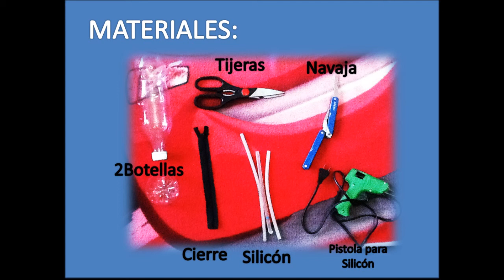kevin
Cómo hacer un monedero con botellas de plástico.